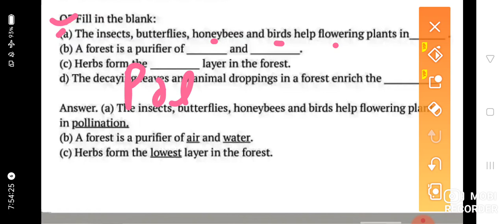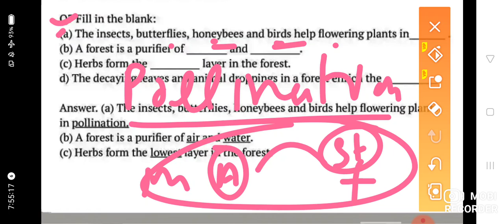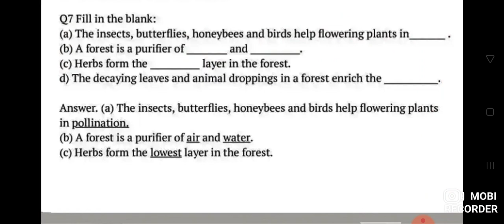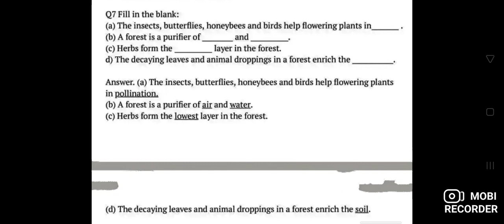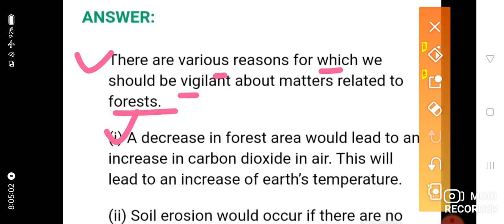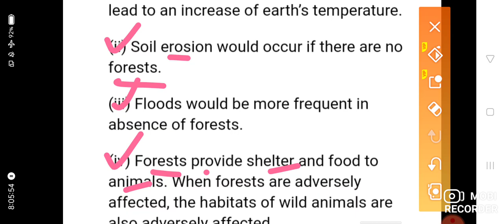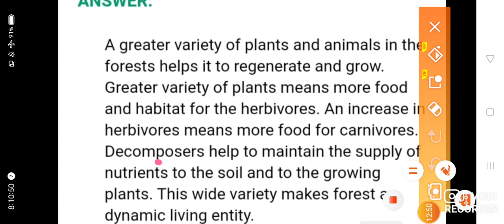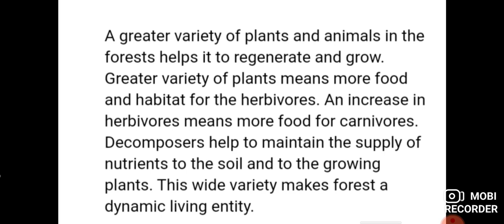forest exercise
manu thakur